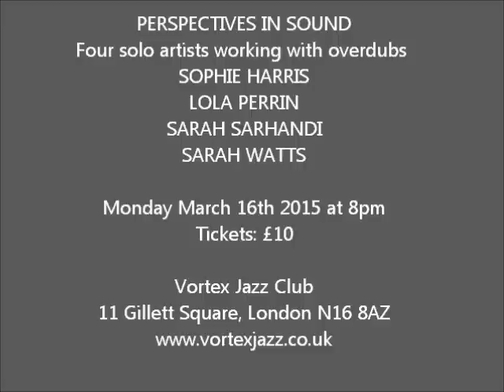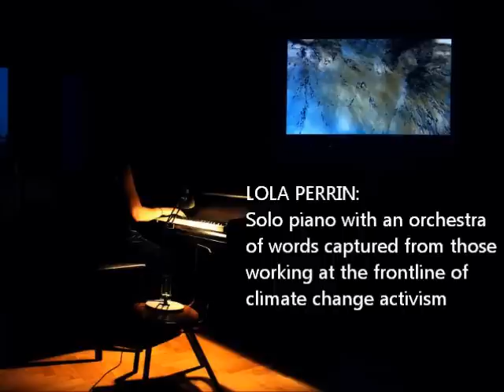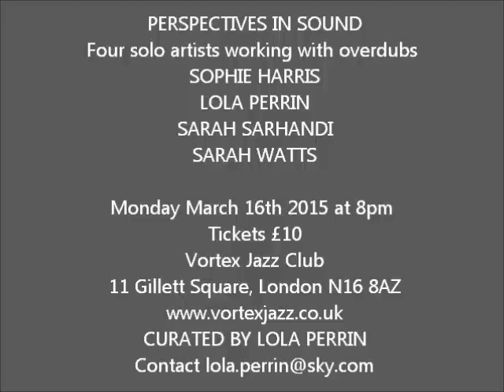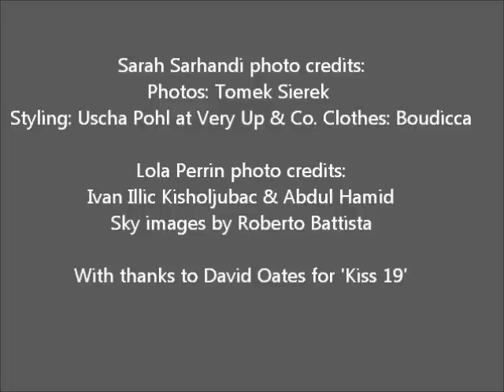Promo PERSPECTIVES IN SOUND Monday March 16, Vortex, London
Four musicians working with overdubs curated by Lola Perrin
Sophie Harris: Cello.  Lola Perrin: Piano  Sarah Sarhandi: Viola  Sarah Watts: Bass Clarinet

11 Gillett Square, London N16 8AZ